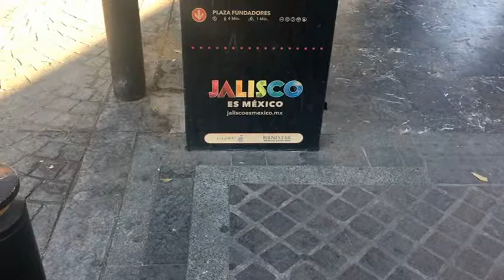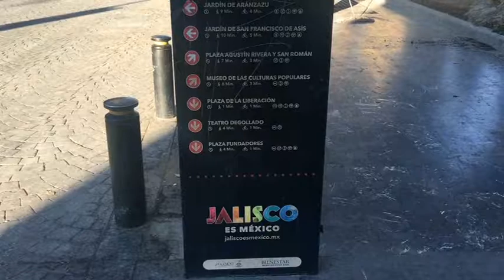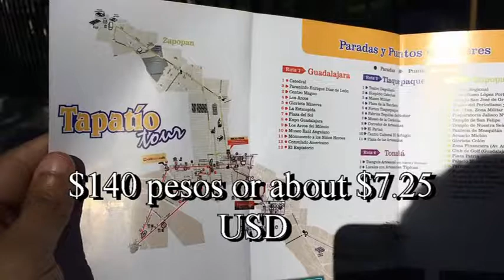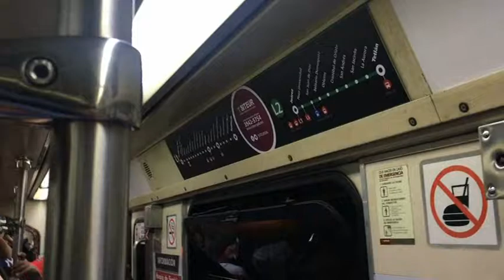Guadalajara, Jalisco Mexico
My visit to Guadalajara Jalisco Mexico. Day 1 I visited the capital city of Jalisco, went on a bus tour to the city and Zapopan, tried some flautas, and some Jalisco pozoles.